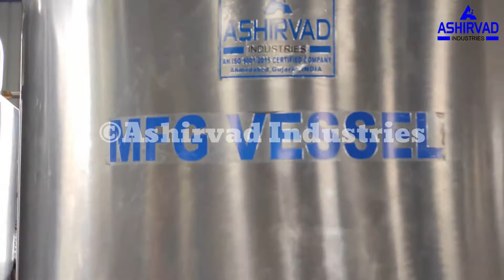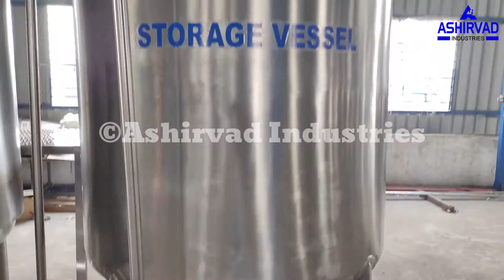Liquid Oral/Syrup Manufacturing Plant by Ashirvad Industries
Plot No. 556, Phase-2, Nr. Vatva Railway Station,
GIDC Vatva, Ahmedabad-382445 (Gujarat) INDIA.
Phone or What's App: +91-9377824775.